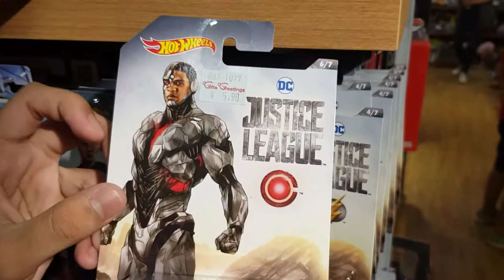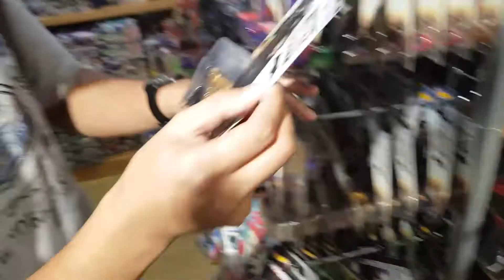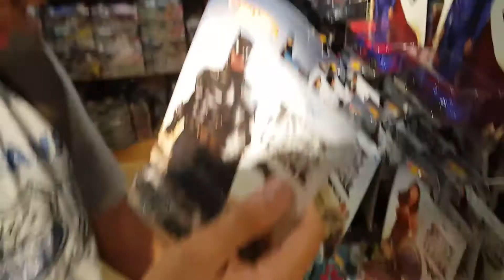Hot Wheels Mini Peg Hunting - Justice League Set, Muscle Mania And More!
What's up again guys and here is another video for you!
I upload reviews, comparisons and fun stuffs EVERY single day! So if you like Hot Wheels, Tomica, Greenlight, Majorette, Maisto and pretty much diecast cars in general, then this channel is for you!

I respond to most or if not, EVERY single comment :)

That's all folks! Have a good day!